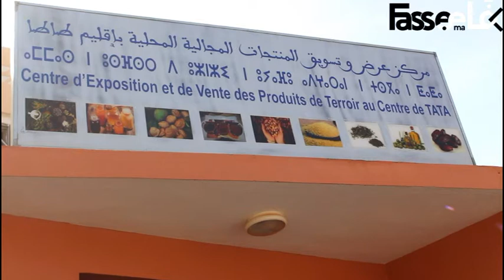طاطا : عامل الإقليم يفتتح مركز عرض وتسويق المنتجات المجالية